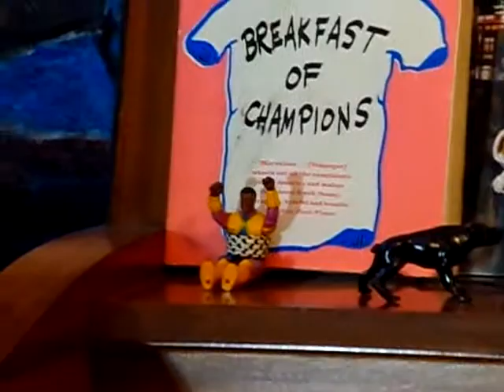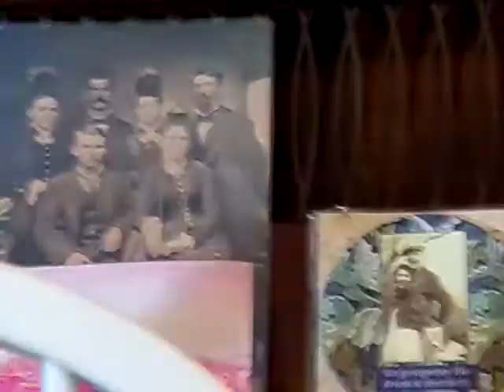Items of Interest, Poems and Propaganda (Ep. 81)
For those of you who don't know what astral projection is - it's when Tobias temporarily leaves himself to check the stock market while he sleeps.